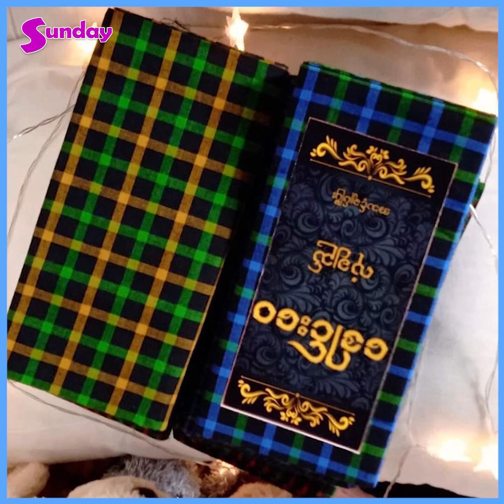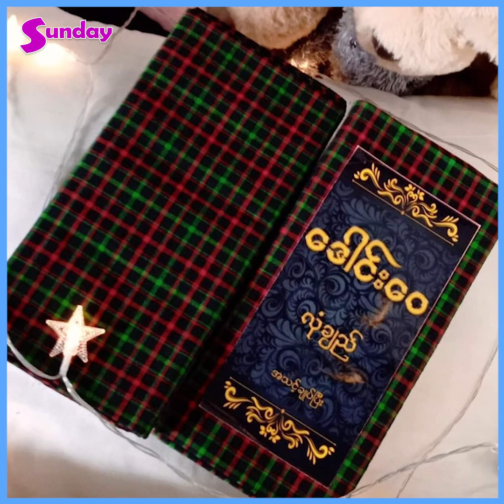ပုဆိုးတွေကို ကိုယ်ပိုင်အမည်နဲ့ထုတ်ပြီး ငါးကွင်းအထက် ကိုယ်တိုင်လိုက်ပို့ပေးဖြစ်တယ်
အရင်လကအတော်ကြီးရောင်းအားကောင်းတယ်၊ အခုတော့အေးသွားတယ်။ လက်ကားတွေဖြန့်တာများပါတယ်။ ငါးကွင်းဆို ကိုယ်တိုင် အိမ်အရောက် လိုက်ပို့ပေးဖြစ်တယ်။ ကိုယ်တိုင်ဆင်းရွေးပြီး ကိုယ့်တံဆိပ်နဲ့ကပ်ထုတ်လုပ်ဖြစ်တာပါ ဆိုတဲ့ ဒေါင်းဝေ။
အဖေကဒေါင်းဝေလုံချည်သာထွက်တယ်၊ သူတစ်ခါမှမဝတ်ဖူးဘူးဆိုပြီး ပြောတယ်
အနုပညာသတင္းထူးမ်ားကို အခ်ိန္နဲ႕တစ္ေျပးညီတင္ဆက္ေပးေနတဲ့ Sunday Mediaရဲ႕သတင္းထူးမ်ားကို ၾကည့္ခ်င္ရင္ေတာ့ Subscribeလုပ္ျပီးေဘးကေခါင္းေလာင္းေလးကိုနွိပ္ခဲ့ဖို႕မေမ့နဲ႕ေနာ္၊။